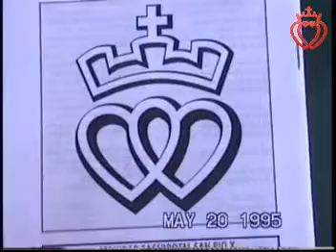Teología 2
"Teología"
Prof. Rubén Calderón Bouchet
Priorato San José, FSSPX, Mendoza, Argentina
-1995-